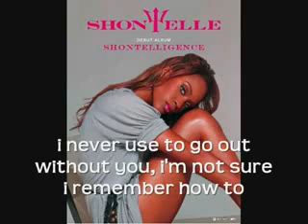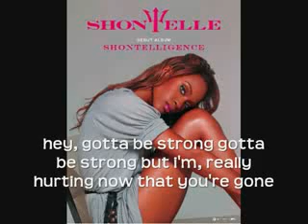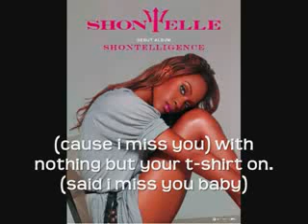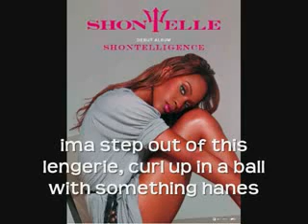T-shirt(w lyrics)- shontelle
sincerity.